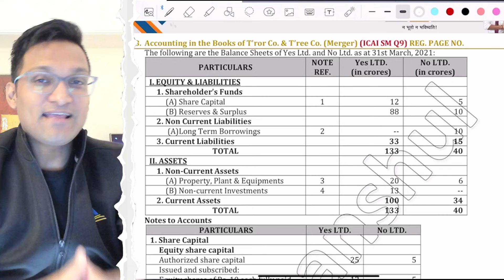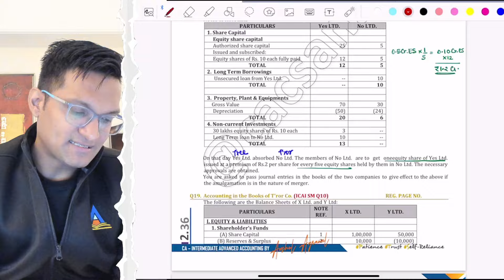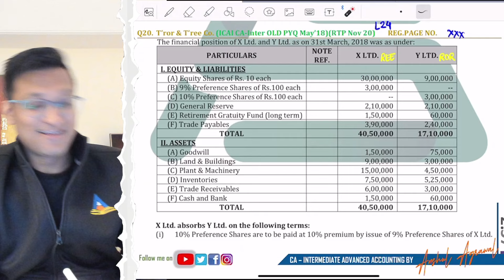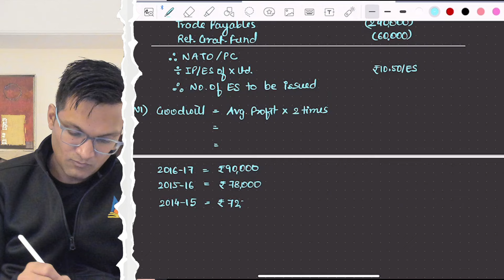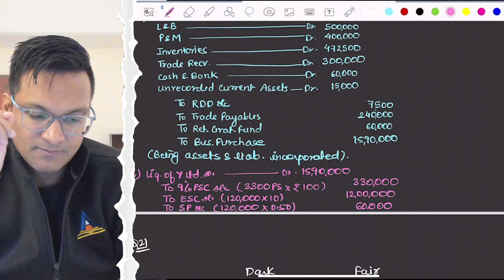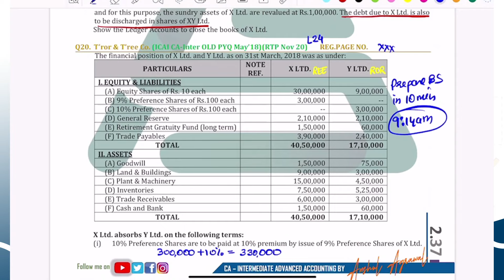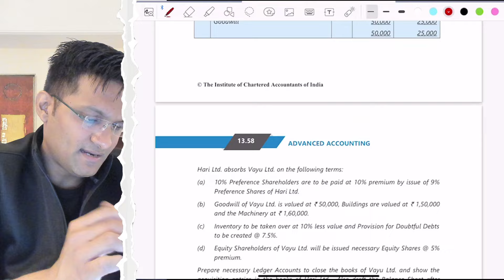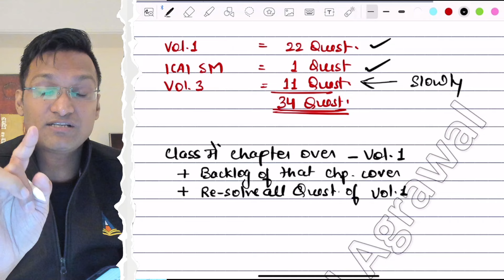CA Inter 2025 Advanced Accounting Amalgamation of Companies Lesson - 10 by CA CS Anshul Agrawal Sir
⚡In this video, CA CS Anshul Agrawal Sir from Adda247 Ekagrata CA continues the CA Inter 2025 Advanced Accounting series with Lecture 10, focusing on the topic of Amalgamation of Companies. This session dives deep into the concepts, accounting entries, and important points related to the amalgamation process, a crucial topic in CA Intermediate.

👉Anshul Sir simplifies the concept of amalgamation, making it easy to understand for all levels of students. Whether you're preparing for the CA Inter 2025 exams or revising your accounting knowledge, this video will help you grasp the key elements of amalgamation.